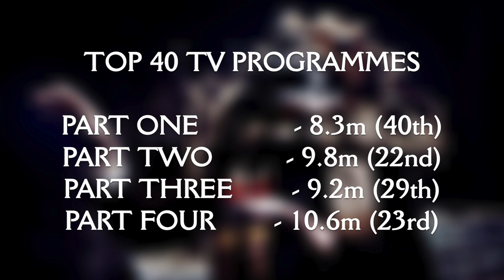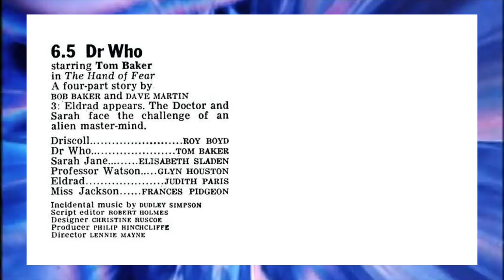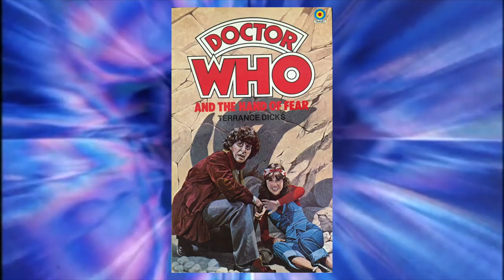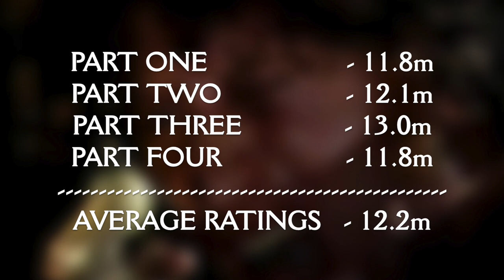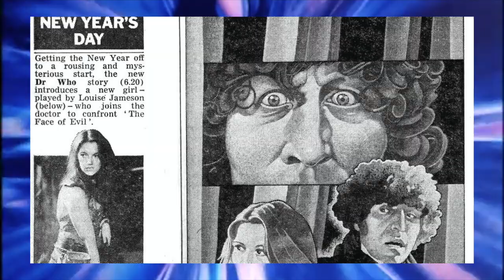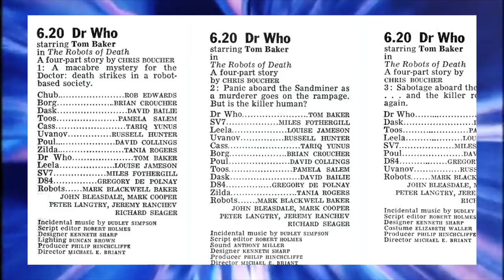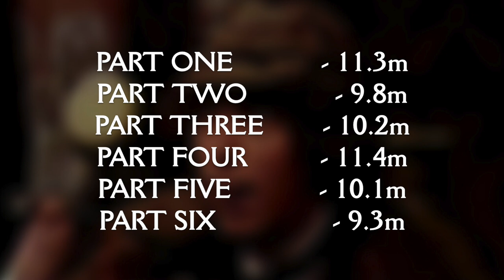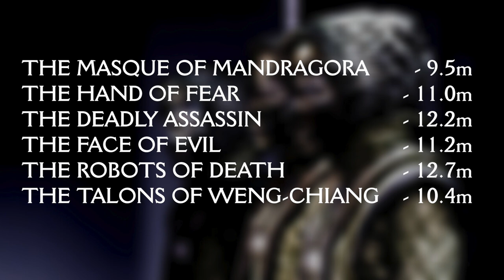The History of Doctor Who Viewing Figures: Season 14 (1976/77)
The journey continues through the history of DOCTOR WHO VIEWING FIGURES! And we've reached the peak of the 'Golden Age' of the Tom Baker era! His third year in the role, it's SEASON 14, originally broadcast between 1976 and 1977!

Riding off the immense success of his first two seasons, the Fourth Doctor returns for another run of stellar adventures! We witness the departure of Sarah Jane Smith, the arrival of Leela, and also a story where the Doctor travels solo! He also comes up against a bunch of fearsome foes, including the elegant Eldrad, the rebellious Robots and the return, of the malevolent Master! Lots to delve into, lots to enjoy, but also, lots of numbers to analyse! And boy... do the viewing figures soar to new heights this time around!

00:00 - Intro
00:39 - The Build Up to Season 14
02:04 - The Masque of Mandragora
06:26 - The Hand of Fear
13:25 - The Deadly Assassin
20:10 - The Face of Evil
25:34 - The Robots of Death
30:38 - The Talons of Weng-Chiang
35:51 - Season 14 Viewing Figures Summary
38:05 - Outro

- Daniel Davies
- Kirstin Dougherty

Producers
- Joseph 'Gerkuman' Adams
- Chong Tze Wei
- Jenny Tea
- James Brindley

Special Thanks To:
- VERITASERUMUK (this creator makes fantastic Doctor Who trailers for the Classic Era stories, highly recommend you check out their work!)